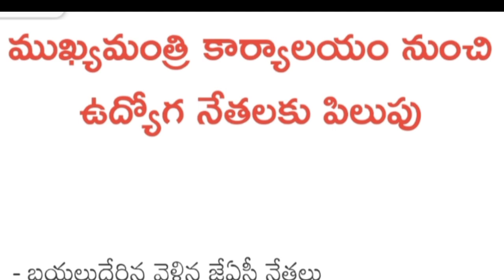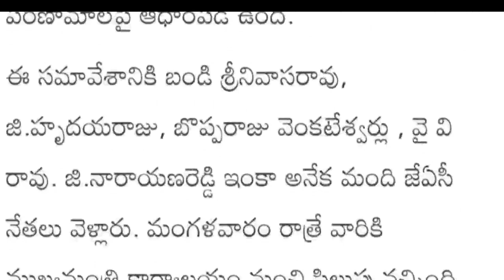AP Government Employees PRC Final decision | AP Employees PRC Fitment | రాత్రికి రాత్రే సంచలనం PRC